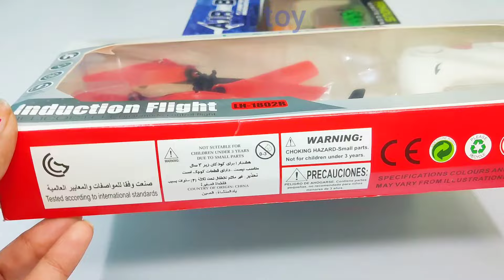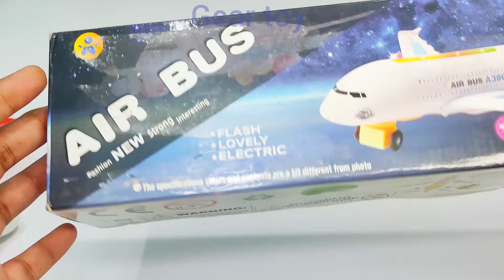Radio Control Airbus A38O and HX708 Rc Helicopter | remote control car